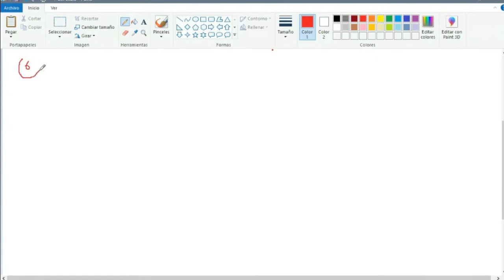Desigualdades de 2do Orden